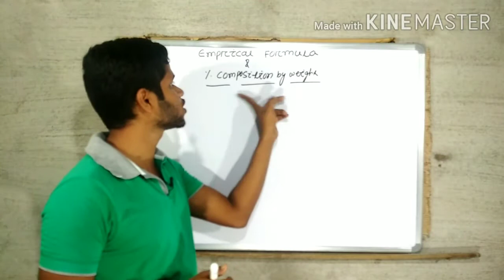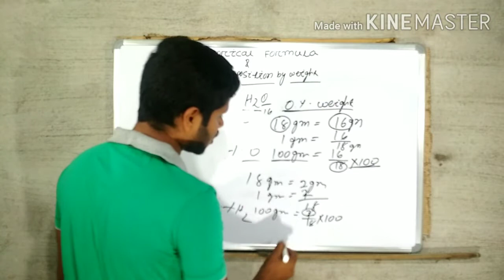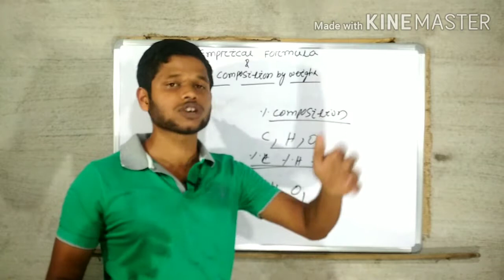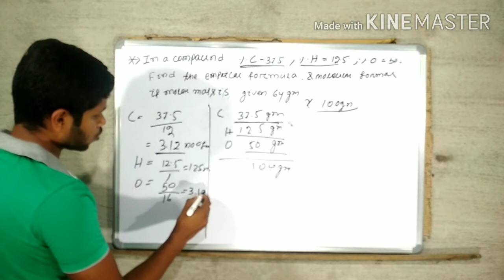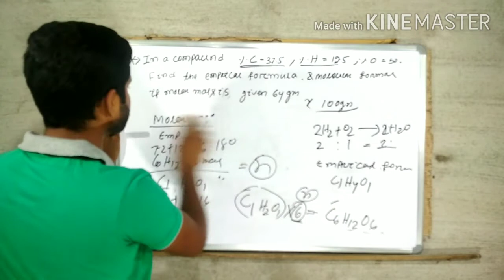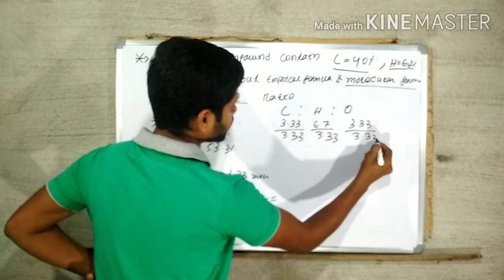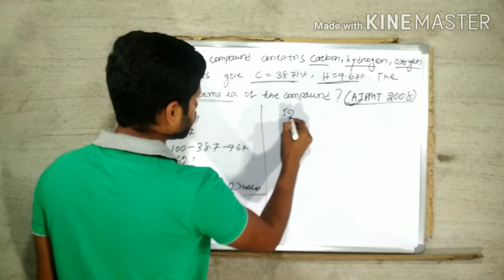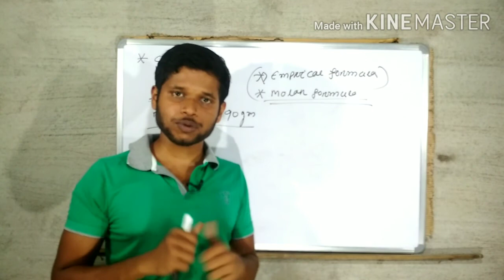MOLECULAR FORMULA & EMPIRICAL FORMULA : PERCENTAGE COMPOSITION BY WEIGHT:CLASS 11TH:NEET:JEE:AIIMS:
This video contain detailed discussion of empirical formula and percentage composition. Di fferent questions of neet jee has been done in this video.